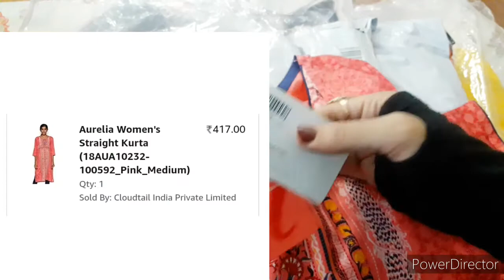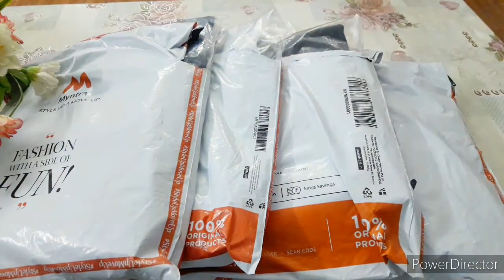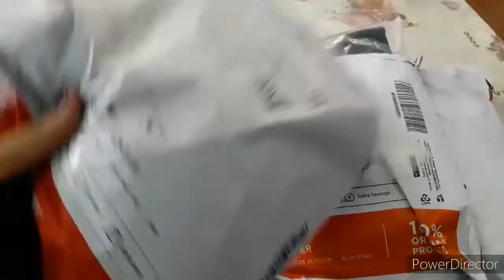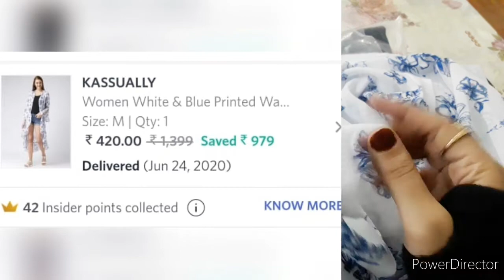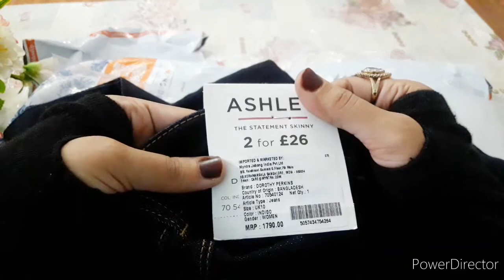Myntra dresses||Amazon kurtas ||Flipkart kurta set ||❤ Myntra EORS sale❤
1. Aurelia kurta ❤

2.Vaamsi crepe kurta ❤

3.yellow kurta set❤

5. Shrug ❤

7. Off white dress❤